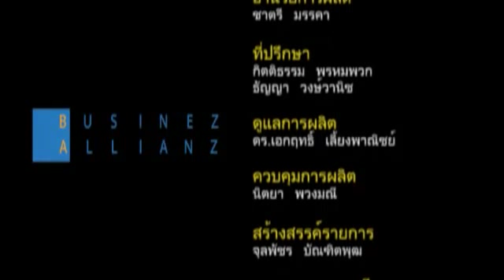ใช้ 5Force Analysis อย่างไร FSB T35 B2